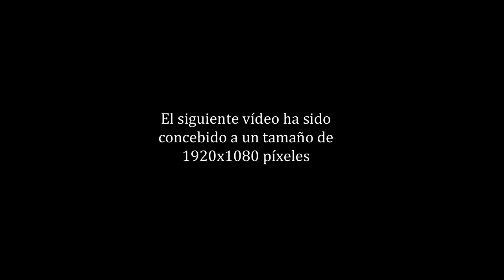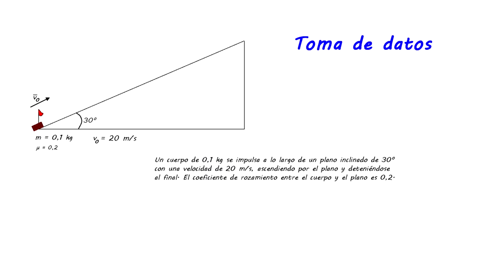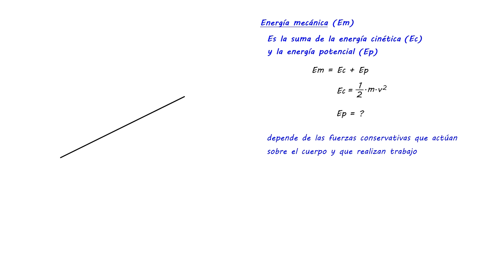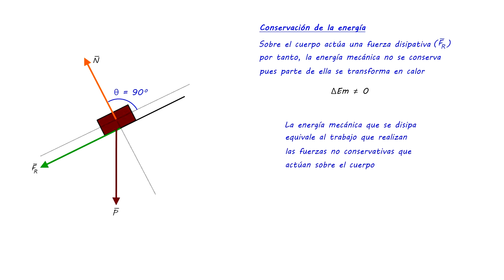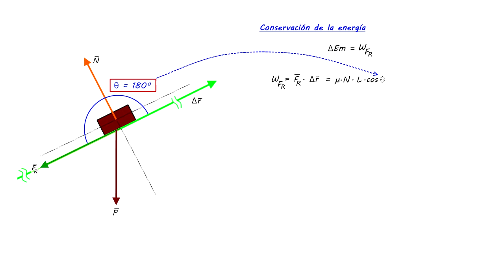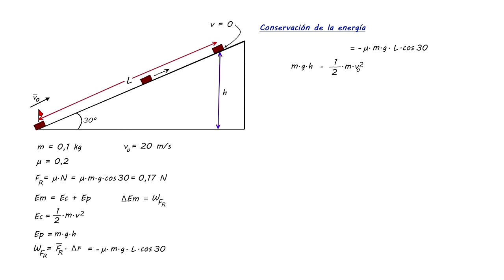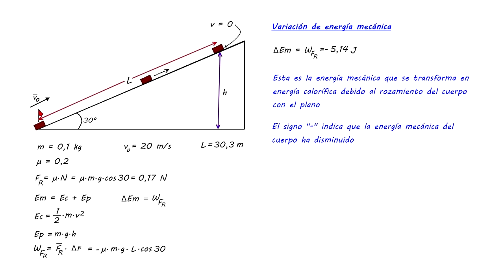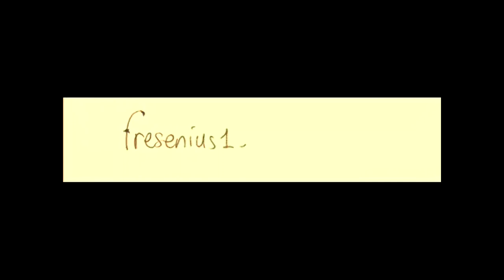Problema de física. Vídeo III: Energía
Imprescindible visionado a plantalla completa y con buena resolución.
Se muestra una forma de resolver un problema de dinámica (energía mecánica). Concretamente un cuerpo lanzado hacia arriba sobre un plano inclinado con rozamiento. Este vídeo forma parte de una serie de tres vídeos que proponen una manera de resolver completamente la situación planteada, aunque cada vídeo de la serie se puede ver de forma independiente.